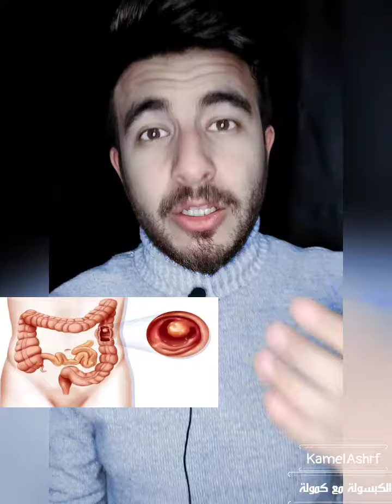الصوت اللي بيطلع من بطنك لما الناس كلها تسكت | الكبسولة مع كموله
تابعني علي التيك توك من هنا
User : kamelashrf